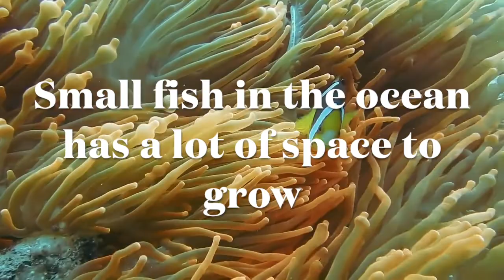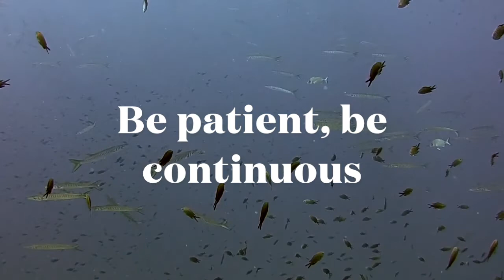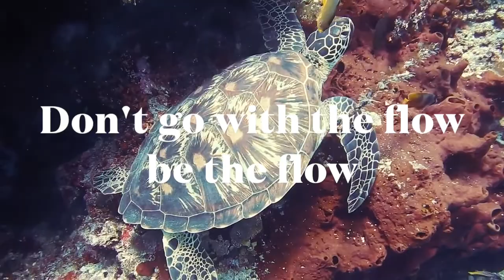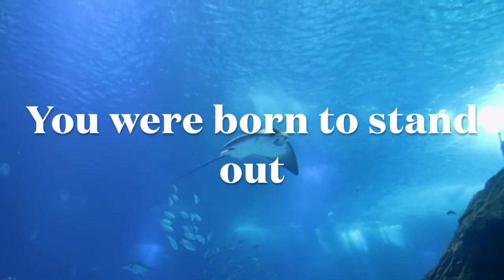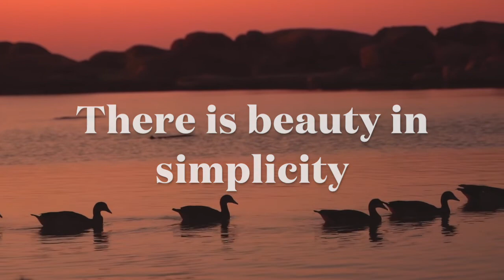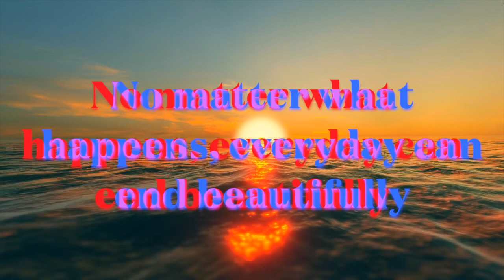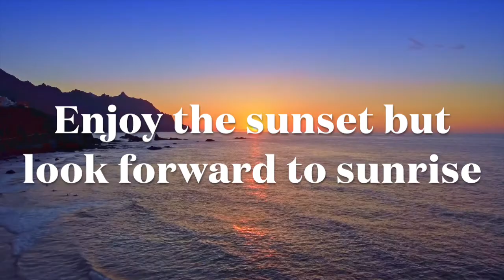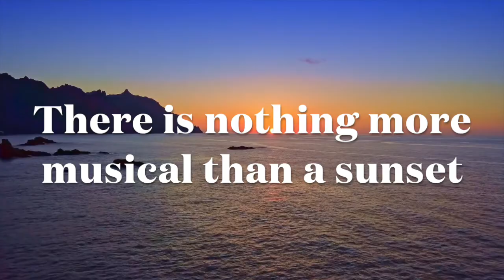Ocean Cello Music | Meditation with cello | Relaxation with Elegie by Adityaveer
Meditation with cello music played by Adityaveer. Relax and meditate.